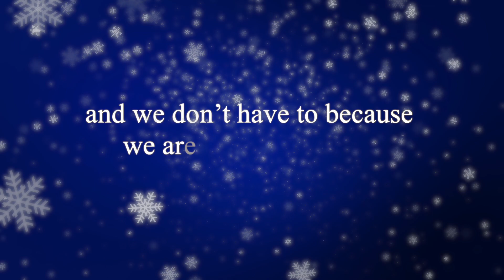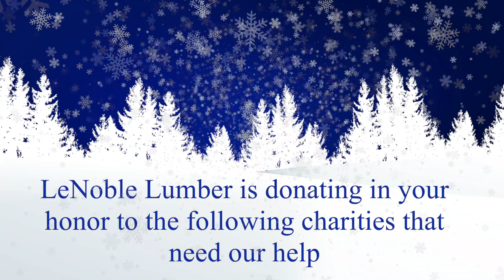Happy Holidays 2020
Happy Holidays from your friends at LeNoble Lumber.
We're donating to local charities in your honor.